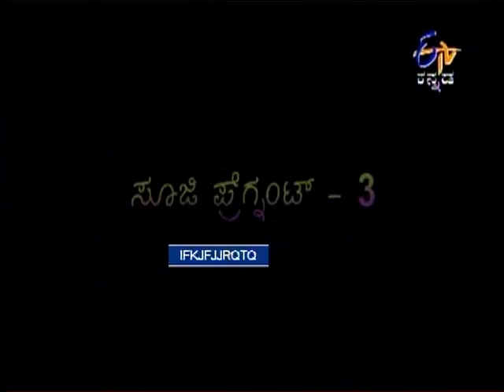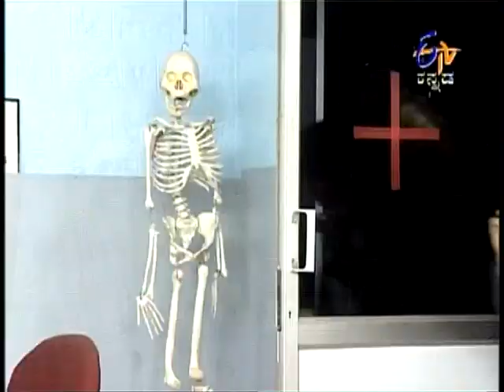Silli Lalli - ಸಿಲ್ಲಿ ಲಲ್ಲಿ - 30th October 2014 - Full Episode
The information found by Detective Gopikrishna about Sooji's husband was humorously explained in the episode. Lalitha brings all sorts of teddies for the to be born baby of Sooji along with booking a seat in the school. Vishalu and Rangananth were worried about their Son-in-Law. Dr Vittal, Rangananth, Jnanesh and Sooji's bharatanatyam practice has been highlighted in a very funny manner.

A comedy show based on the incidents which occur in Doctor Vithal's family and with his friends.